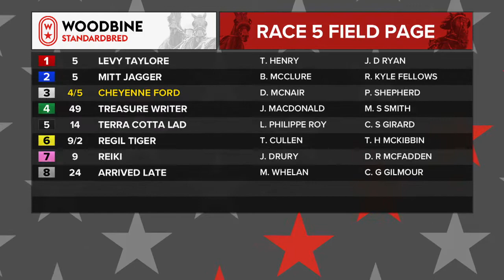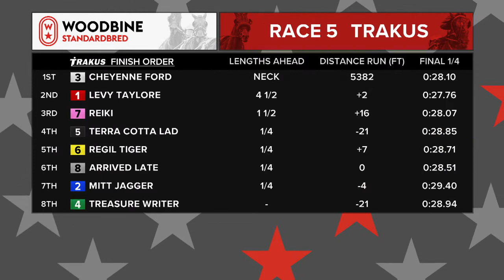Woodbine, Mohawk Park, February 14, 2019 Race 5